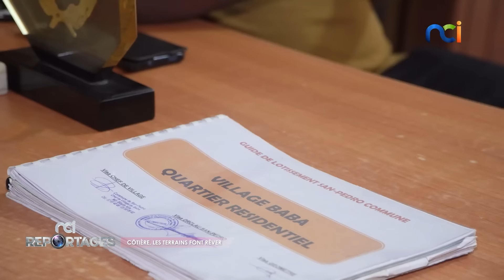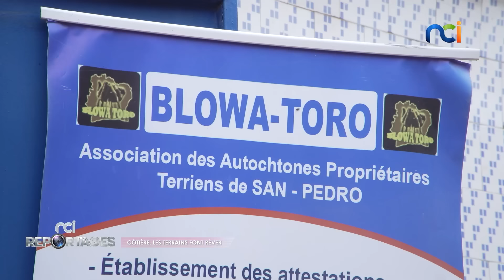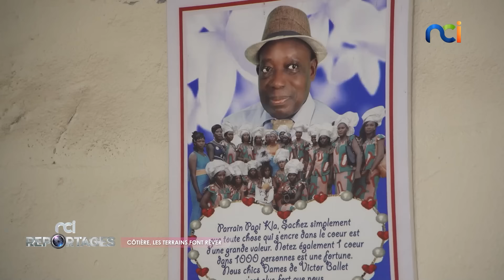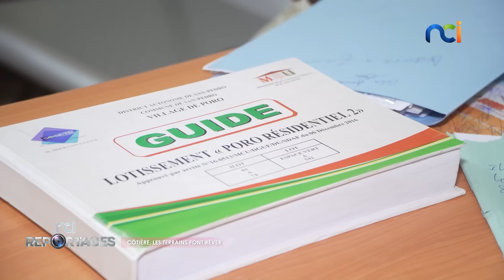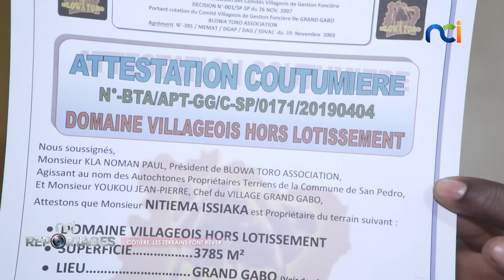NCI Reportages | Côtière, les terrains font rêver